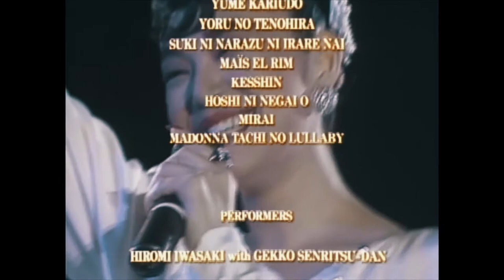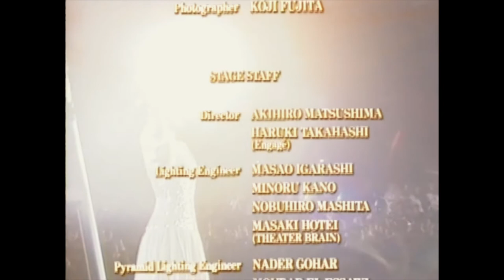岩崎宏美 - 聖母たちのララバイ / Hiromi Iwasaki - Madonna Tachi no Lullaby (LIVE ピラミッド / Pyramid. 1986.10.21) HD